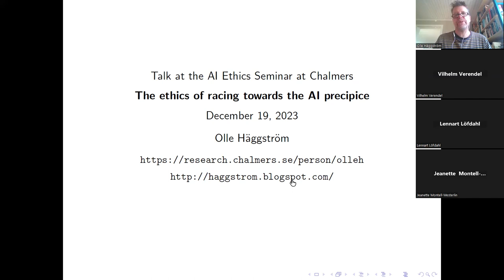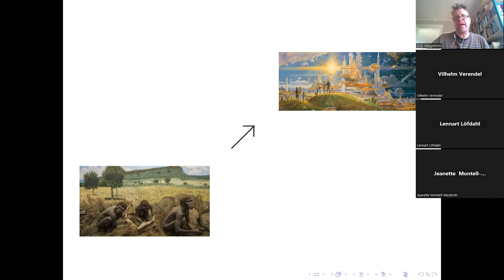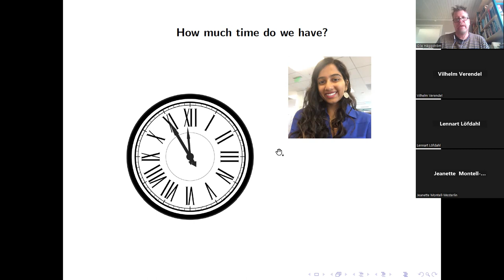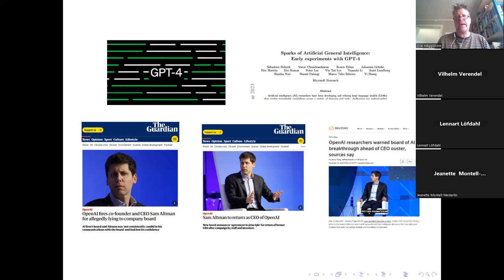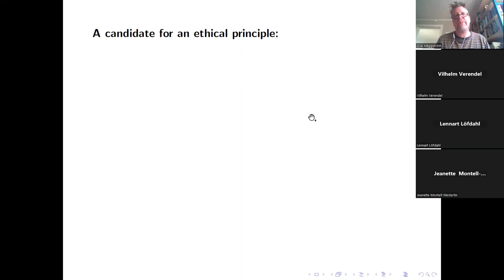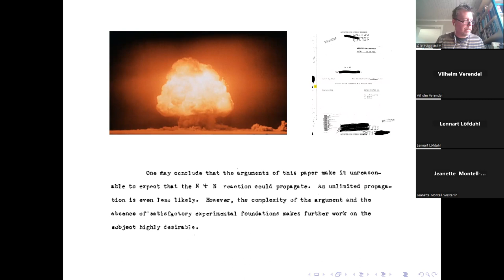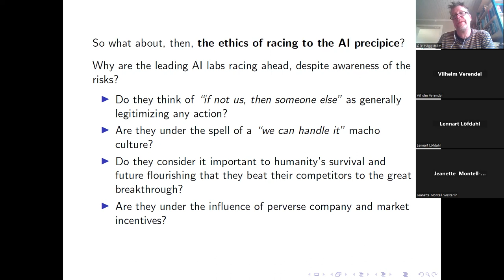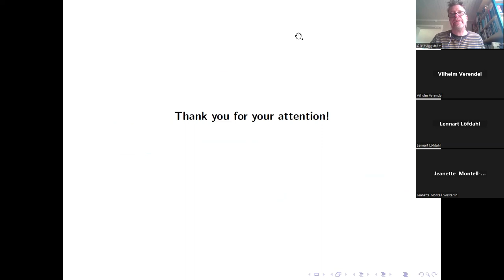AI Ethics Seminar, Dec 19, 2023 with Olle Häggström on The ethics of racing towards the AI precipice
AI Ethics Seminar, Dec 19, 2023 with Olle Häggström, speaking on The ethics of racing towards the AI precipice.